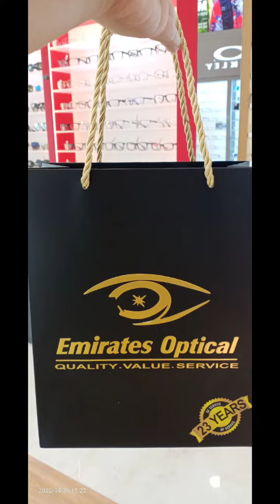Thank You Emirates Optical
I had my eye-check up and got my new reading glasses. 👓🙏❤️